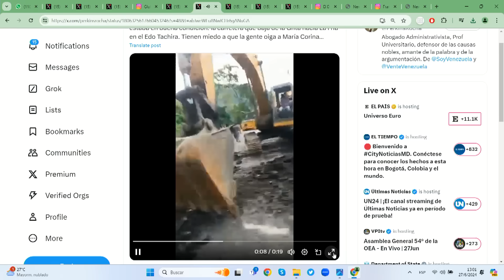CRECEN AMENAZAS CONTRA PERIODISTAS POR PARTE DEL RÉGIMEN VZLANO | ElCitizen | EVTV | 06/27/2024 1/5